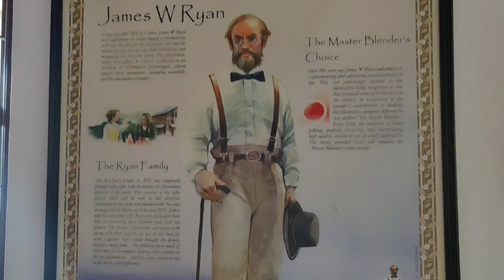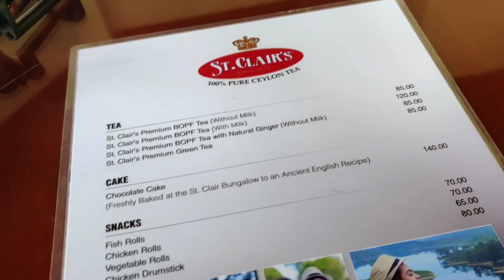80 Rupees Chicken drumsticks at St.Clair tea centre patana Sri Lanka | Manojnath Sathasivam 🇱🇰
80 Rupees Chicken drumsticks at St.Clair tea center patana Sri Lanka | Manojnath Sathasivam 🇱🇰